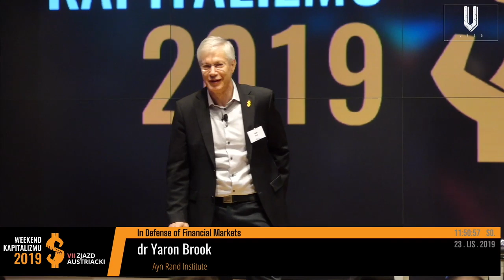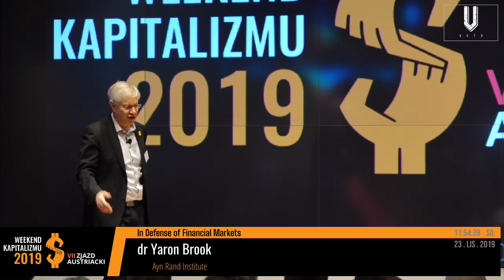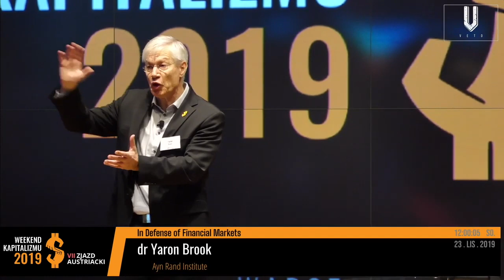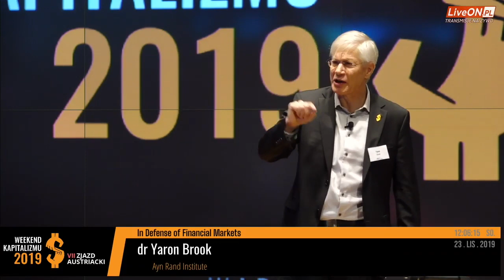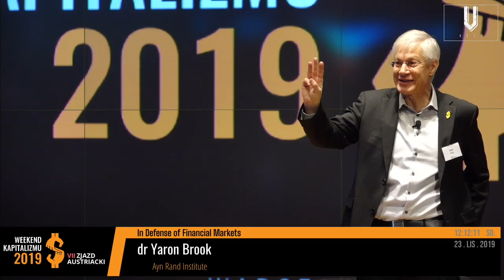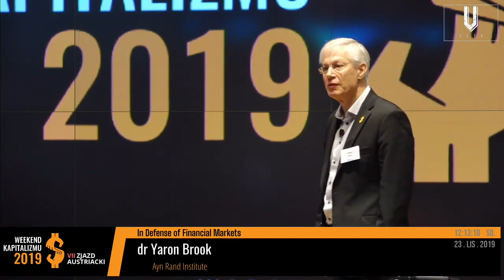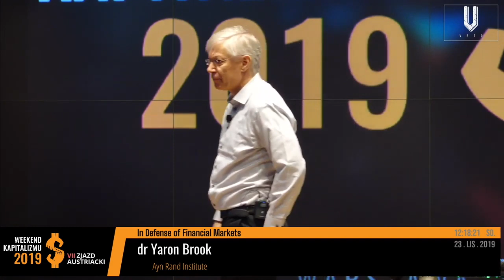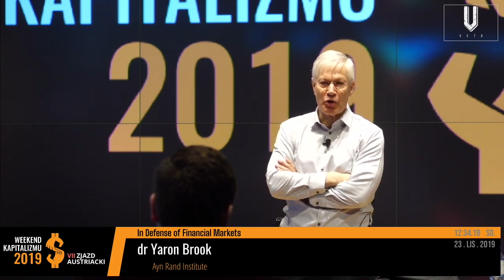Yaron Lectures: Financiers, Financial Markets & Institutions -- Moral? Productive?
Yaron was a keynote speaker during Weekend of Capitalism 2019 - the biggest freemarket conference in Poland.

It was hosted by ObiektywizmPL and Centrum Kapitalizmu at Warsaw Stock Exchange, on November 23rd-24th.